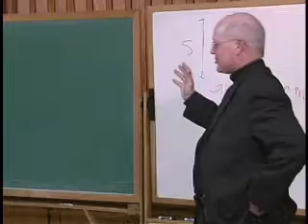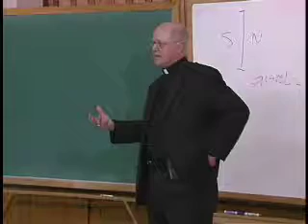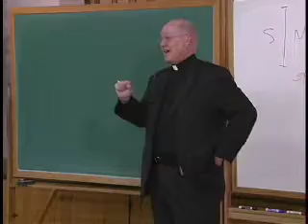What are the 10 commandments?